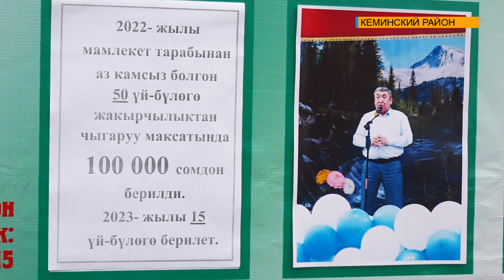СОЦИАЛЬНЫЙ КОНТРАКТ ДЛЯ ПРЕДПРИНИМАТЕЛЬСТВА